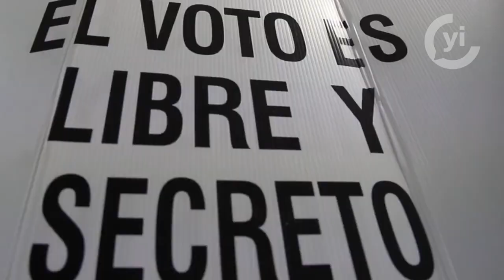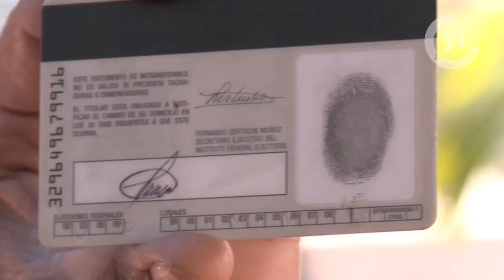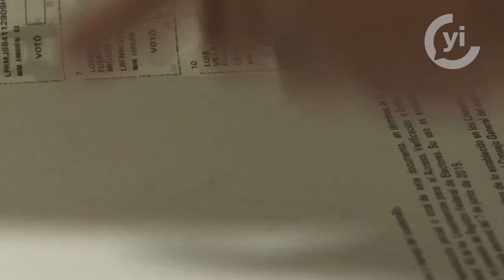¿Qué es un observador electoral?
Los observadores electorales son muy importantes en estas elecciones, ya que su labor valida la transparencia de este histórico proceso.